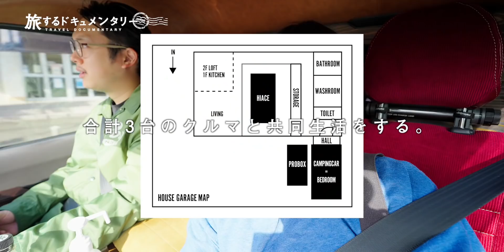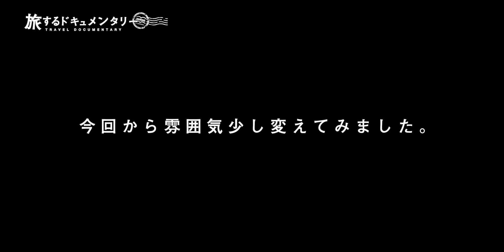ハイエースが入る巨大ハウスガレージ、問題に直面。これで本当に暮らせるの？